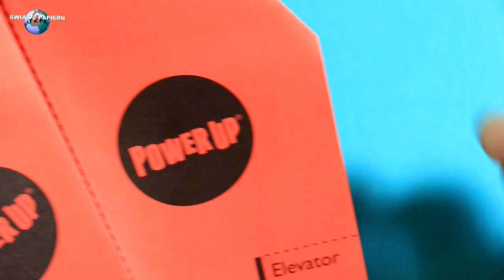PAPIEROWY SAMOLOT Z SILNIKIEM - PowerUP 2.0 - MONTAŻ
Twoja subskrypcja pomaga mi bardzo w rozwoju kanału. Dziękuję i życzę udanego kreatywnego dnia.

Zapraszam na stronę Facebook tu znajdziesz fotki do Filmu